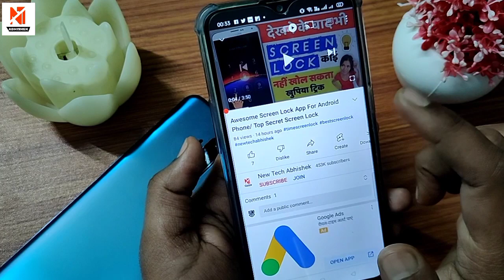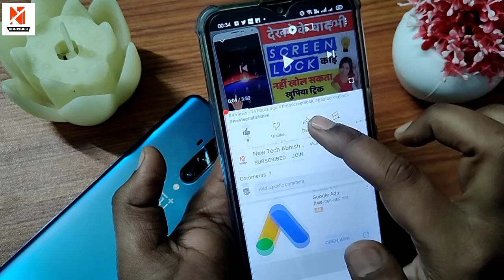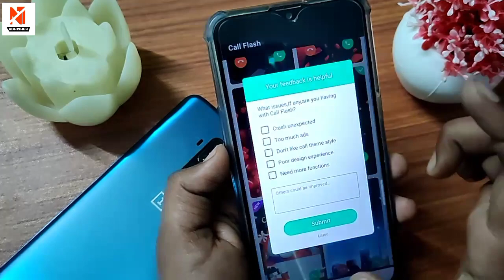फ़ोन इतना खूबसूरत दिखेगा कॉल आते समय लोग देखकर जलनेलगेंगे.Call ke samay phone itna khubsurat dikhega